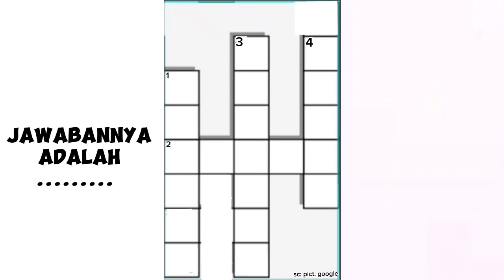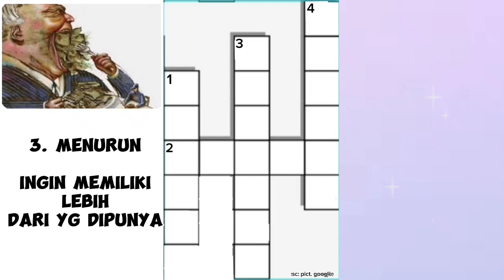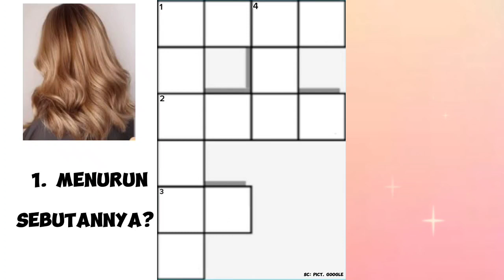OTAKMU GAK AKAN BERHAMBURAN? asahotak sc: pict. google